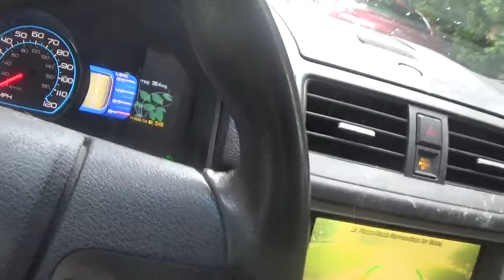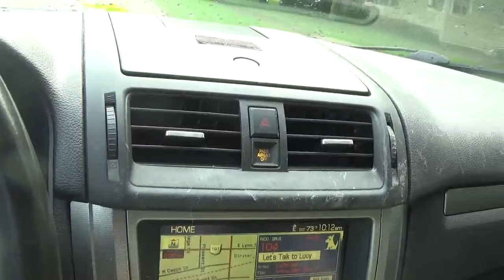i am going to the bank wednesday